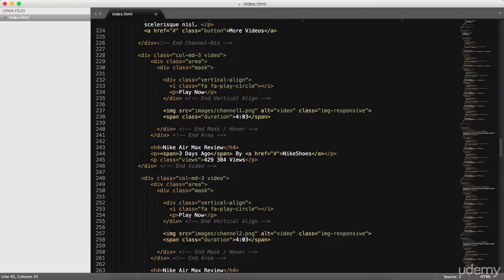011 Fixing HTML Line